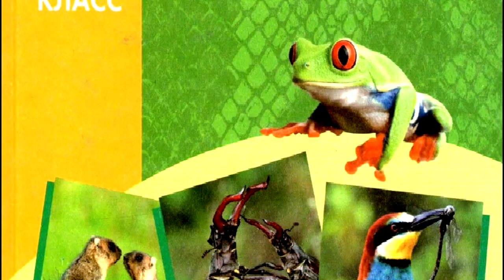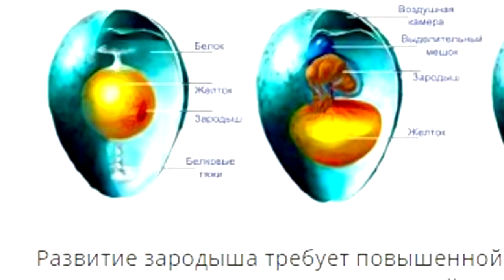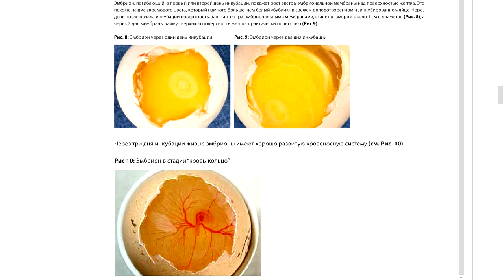Проверка яиц на оплод ДО инкубации простой способ.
Всем привет вы на канале "Домашнее подворье Прибыльное хозяйство". В этом видео хочу рассказать, как можно проверить оплодотворены ли яйца, до закладки в инкубатор. Это те приёмы, которыми я пользуюсь для проверки инкубационных яиц.